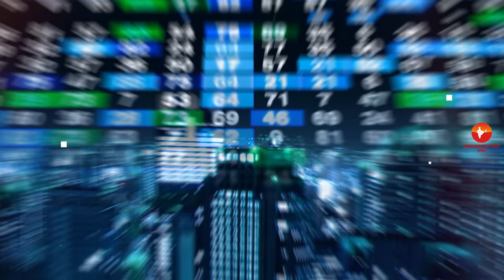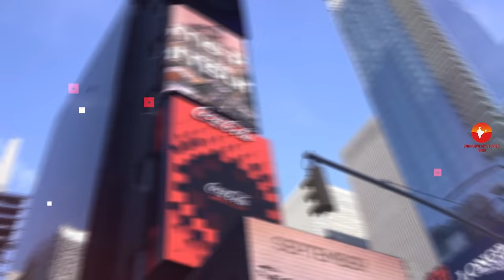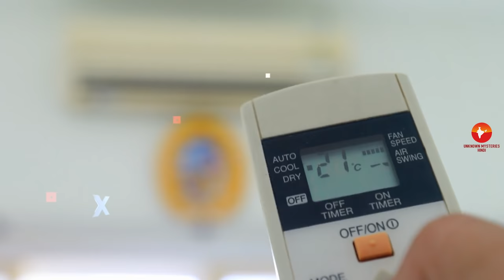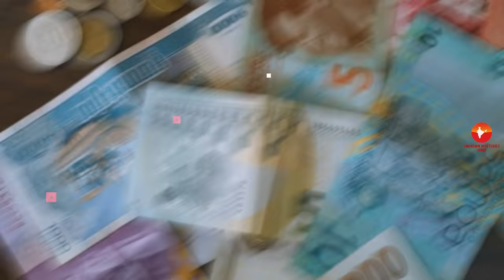पनामा के इस विडियो को एक बार जरूर देखिये // Amazing Facts About Panama in Hindi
Today we are Going to explore most amazing and interesting facts about Panama in Hindi